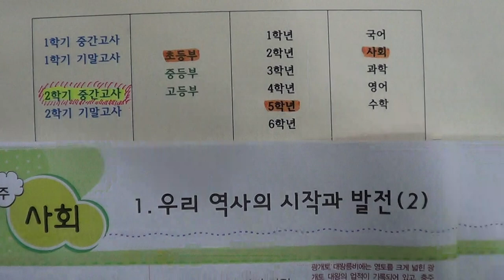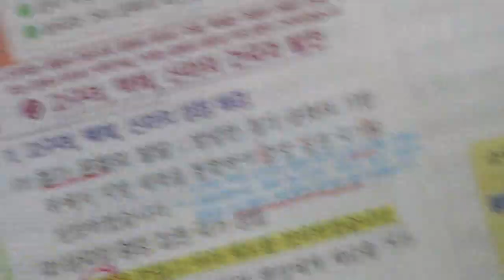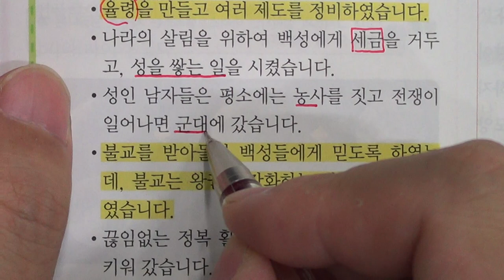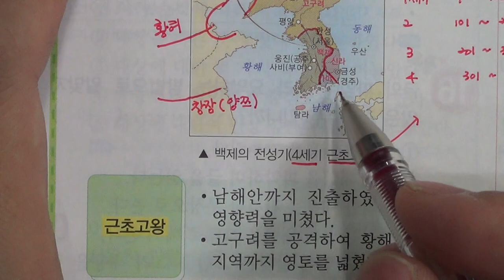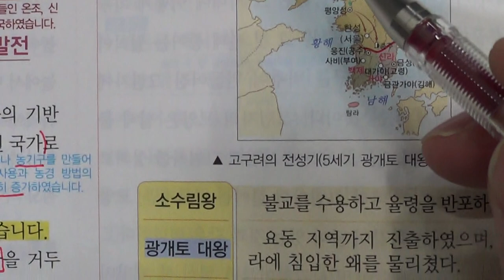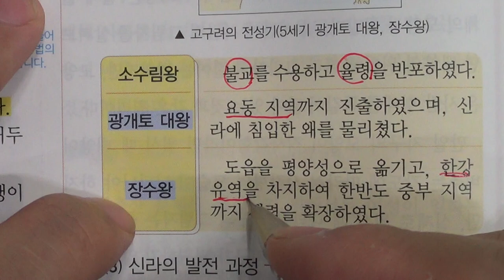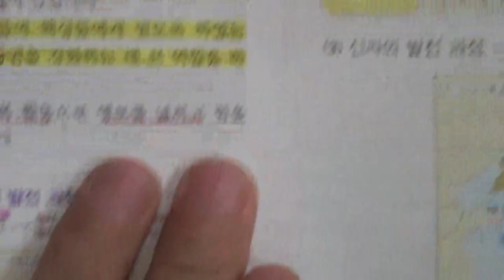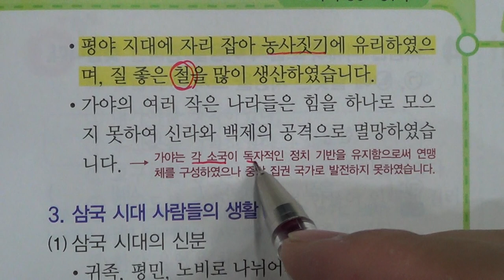■초등부 5학년 사회 1 우리 역사의 시작과 발전 (2)■2학기 중간고사■송도신도시 송도 학원 종합학원 신정중 해송중 먼우금초 신송초 송원초 송명초 명선초 신정초 해송초